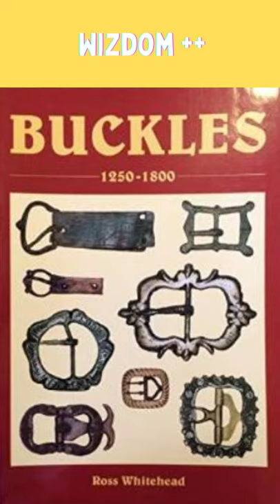क्यों डी टाइप बकल हेलमेट के लिए सबसे अच्छा है| Why D type Buckle is best for helmets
The word "buckle" enters Middle English via Old French and the Latin buccula or "cheek-strap," as for a helmet. Some of the earliest buckles known are those used by Roman soldiers to strap their body armor together and prominently on the balteus and cingulum. ... Bronze Roman buckles came in various types.
D-ring or Double-D ring fasteners are one of the main – and best – types of helmet fasteners you’ll find on modern motorcycle helmets.
They’re pretty low-tech but by using solid components that won’t break and masses of friction between them, they make for great helmet fasteners D rings are opened by pushing the D rings away from the neck which loosens the mechanism and allows the strap to slide free.
Most modern Double-D rings also come with an attached red removal tab. Pull down on the strap and it’ll release the D ring.
Double-D rings are a simple but effective way to secure a helmet and because they use few movable parts, they’re cheap to make and reliable in use.
Thanks to below for allowing uasge, Image and Video Credits-
Helmets made by BMW Motorrad - CarAdventureMotor